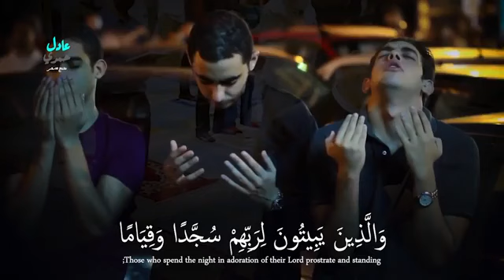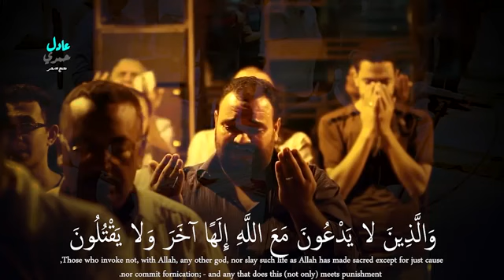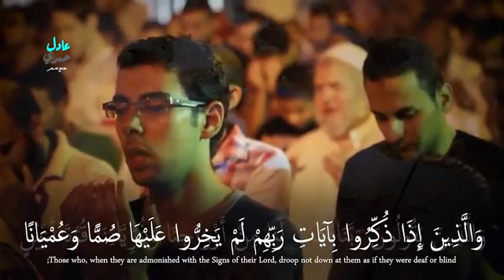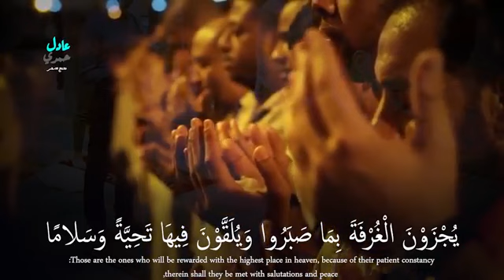قراية جميله جدن { وعباد الرحمن}2021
‏فيديو من مشاري